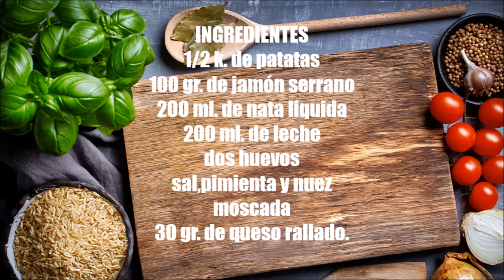COSTRADA DE PATATAS Y JAMÓN.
Un pastel que os va a encantar y además super fácil de preparar.
INGREDIENTES
medio kilo de patatas
100 gr. de jamón serrano
200 ml. de nata liquida
200 ml. de leche
2 huevos
sal,pimienta y nuez moscada
queso rallado.